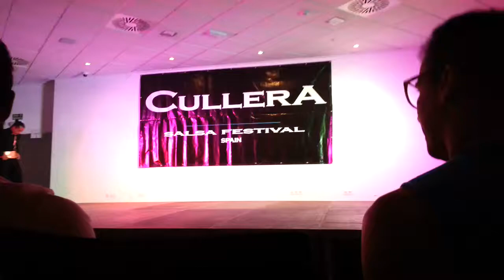Cullera Salsa Festival 2014, Shows